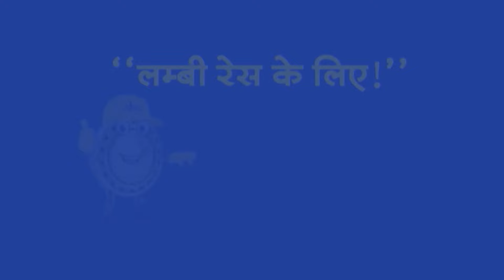Top Headlines: 5:30 PM की बड़ी खबरें | CM Kejriwal | Om Birla | PM Modi | Rahul Gandhi